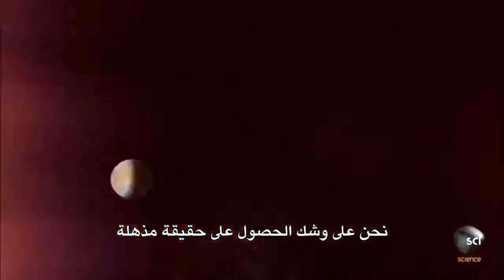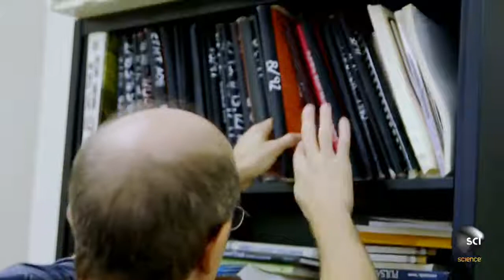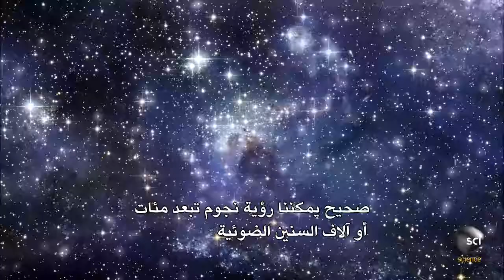دليل يثبت وجود حزام كايبر حول نظامنا الشمسي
إن زيارة المذنبات من أقاصي النظام الشمسي تشير لوجود حزام كايبر. ومع ذلك ، فإن الحجم الصغير نسبيا للأجسام إلى يفترض وجودها وراء الكواكب جعل العثور على واحد تحديا صعباً. وأخيرا ، في عام 1992 ، حدد علماء الفلك جسمًا بطيئًا متحركًا أكثر من أي شيء لوحظ في نظامنا الشمسي.